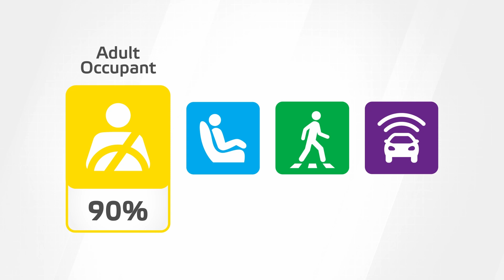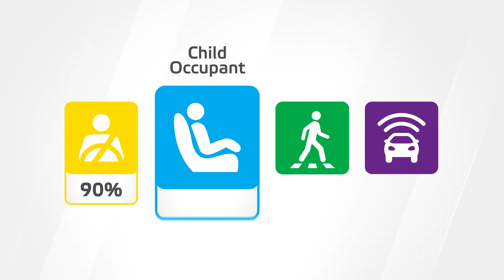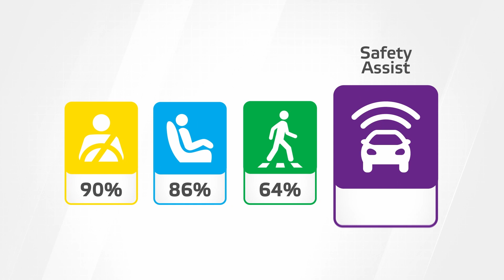Kia EV6 AWD - Euro NCAP 2022 Results - Achieved 5 Stars⭐⭐⭐⭐⭐| Crash & Safety Tests | Motor Continent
Kia EV6 AWD - Euro NCAP 2022 Results - 5 Stars

The passenger compartment of the EV6 remained stable in the frontal offset test. Dummy readings showed good protection of the knees and femurs of the driver and passenger. Kia showed that a similar level of protection would be provided to occupants of different sizes and to those sitting in different positions. Protection of the driver’s chest was rated as marginal, based on dummy readings of chest deflection and the lower leg was also rated as marginal. Analysis of the deceleration of the impact trolley during the test, and analysis of the deformable barrier after the test, revealed that the EV6 would be a benign impact partner in a frontal collision. With the exception of the chest of the rear passenger, protection of which was adequate, all critical body areas of both the driver and rear seat passenger were well protected. In both the side barrier test and the more severe pole impact, protection of all critical body areas was good and the car scored maximum points. Control of excursion (the extent to which a body is thrown to the other side of the vehicle when it is hit from the far side) was found to be marginal. The EV6 has a counter-measure to mitigate against occupant to occupant injuries in such impacts and this performed well in Euro NCAP's test. Tests on the front seats and head restraints demonstrated good protection against whiplash injuries in
the event of a rear-end collision. A geometric analysis of the rear seats indicated marginal whiplash protection. The EV6 has an advanced eCall system which alerts the emergency services in the event of a crash. The car also has a system which applies the brakes after an impact, to avoid secondary collisions

In the frontal offset test, protection of all critical body areas was rated as good for both the 6 and 10 year dummies. In the side barrier impact, protection of head of the 10 year dummy was rated as marginal, based on readings of deceleration, but protection was otherwise good.. The front passenger airbag can be disabled to allow a rearward-facing child restraint to be used in that seating position. Clear information is provided to the driver regarding the status of the airbag and the system was rewarded. All of the child restraint types for which the car is designed could be properly installed and accommodated.

The protection offered by the bonnet to the head of a struck pedestrian was predominantly adequate or marginal. The bumper provided good protection to pedestrians’ legs at all test points but the protection provided to the pelvis by the front edge of the bonnet was mixed. The EV6 has an autonomous emergency braking (AEB) system which can respond to vulnerable road users as well as to other vehicles. The system performed adequately in tests of its response to pedestrians. The system’s response to cyclists was good, with collisions avoided in many test scenarios.

The EV6 has a seatbelt reminder system on the front and rear seating positions. The AEB system performed well in tests of its response to other vehicles, with impacts avoided in most test scenarios. A speed assistance system combines camera information with digital mapping to identify local speed limits and presents this information to the driver, allowing the limiter to be set appropriately. A lane support system gently corrects the vehicle’s path if it is drifting out of lane and intervenes more aggressively in some more critical situations.